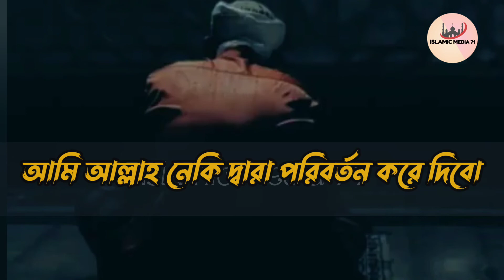Abu Toha Adnan WhatsApp Status - Emotional WhatsApp Status - Abu Toha Adnan Status -Islamic Media 71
Abu Toha Adnan WhatsApp Status Video - Emotional WhatsApp Status - Abu Toha Adnan Status - Islamic Media 71 - Islamic Status - Motivational Whatsapp Status - Whatsapp Status - Abu Toha Waz

Hey! respectable Viewers,
Assalamualikum Orahmatullah Obarakato

Presented By:- Islamic Media 71
Scholar:- ABU TOHA MOHAMMED ADNAN

🔹Related Keywords🔹

abu toha adnan whatsapp status
আবু ত্বহা মুহাম্মদ আদনান whatsapp status
আবু ত্বহা মুহাম্মদ আদনান waz
আবু ত্বহা মুহাম্মদ আদনান new waz
আবু ত্বহা আদনান
আবু ত্বহা মুহাম্মদ আদনান নতুন ওয়াজ
আবু তোহা আদনান নতুন ওয়াজ
আবু ত্বহা আদনান ওয়াজ
আবু ত্বহা মুহাম্মদ আদনান ওয়াজ 2022
আবু ত্বহা আদনান এর ওয়াজ
islamic quotes
islamic video
islamic whatsapp status
islamic bayan
islamic speech
islamic life status
islamic status
islamic life line
islamic life style
islamic attitude status
waz mahfil
waz mahfil bangla
abu toha new waz
bangla waz
notun waz
azhari waz
azhari bangla waz
mizanur rahman status
Shaikh ahmadullah new waz
ahmadullah bangla waz
ahmadullah prosno uttor lecture
tariq jameel bayan
tariq jameel new waz
islamic Life Status
abrarul haque asif whatsapp status
emotional status
whatsApp status
banglai whatsapp status
Tiktok video
Likee video
TikTok status
Likee Status
islamic viral status
bengali Shayari
trending video
islamic waz status
sayed mokarram bari whatsApp status
sayed mokarram bari new waz
viral shorts video
shorts
mahfil
gojol
নতুন ওয়াজ
🔹Background Video Animation : Islamic Media 71
🔹Video Text Animation: Collected
🔹Content Creator : Arafat Hossen

♦সম্মানিত ভিউয়ার Islamic Media 71 চ্যানেলটি ঘুরে দেখার জন্য ধন্যবাদ আপনাকে💞